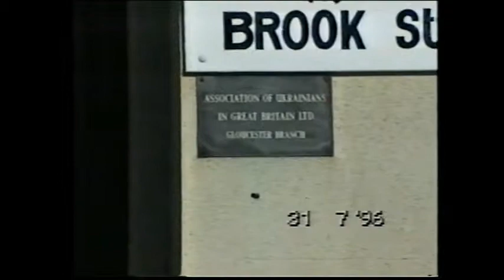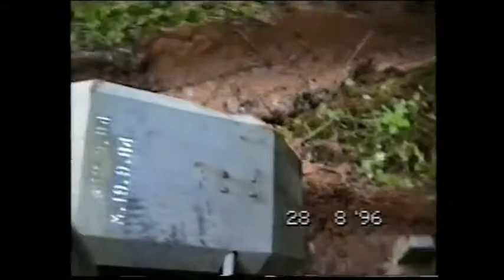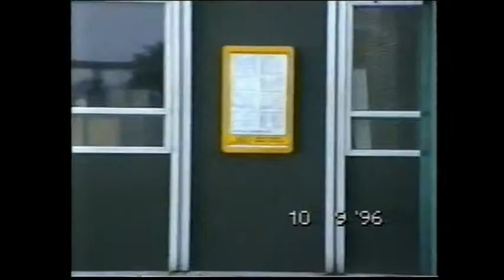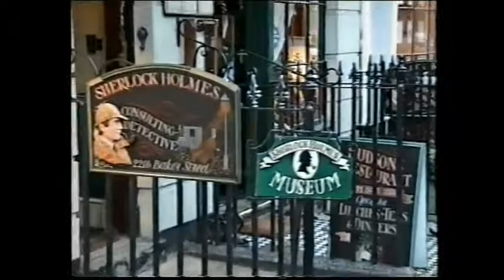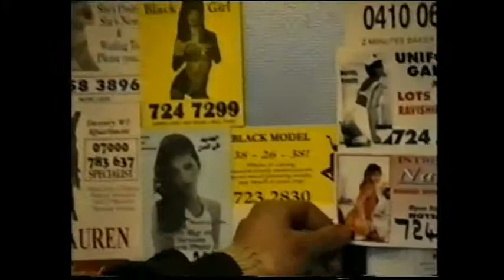1996 год. Англия - пол года МОИХ скитаний.